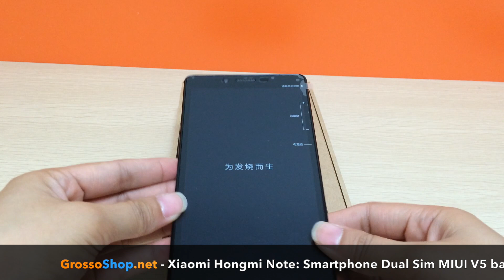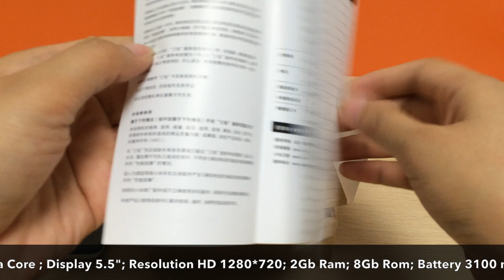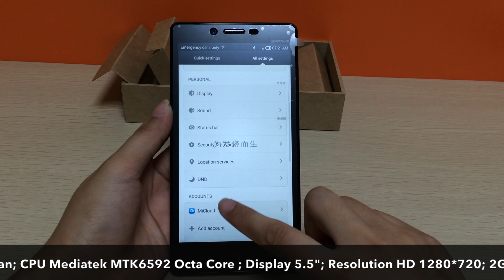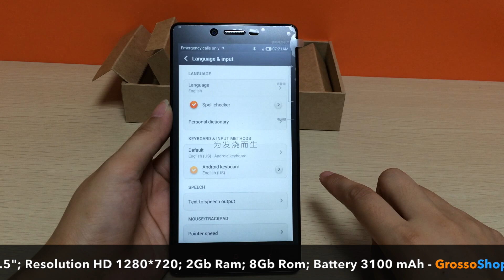Xiaomi Hongmi Note Unboxing Smartphone Dual Sim Android Cpu Octa Core MTK6592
Features Xiaomi Hongmi Note:

Cpu Mediatek MTK6592 Octa Core 1.7 Ghz
Display 5.5 inch - Resolution Full HD
2 Gb Ram - 8 Gb Rom
MIUI V5 (Based on Android 4.2 - with Google Play)
OTG - WiFi - GPS - Bluetooth
Back Camera 13 Mpx - Front Camera 5 Mpx
Battery 3100mAh